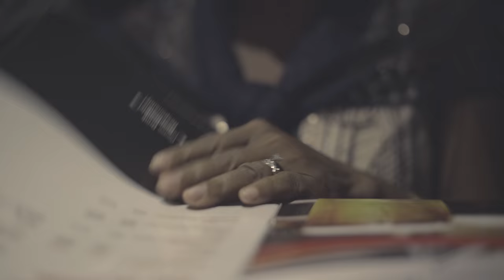SONY A7Rii SLOW MOTION AND LOW LIGHT TEST | VLOG 23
slow motion and low light test captured on the Sony a7rii with the 50mm 1.8

FADE OUT LUT by PETER McKINNON

for more luts for your videos check out Peter McKinnon youtube and Instagram page